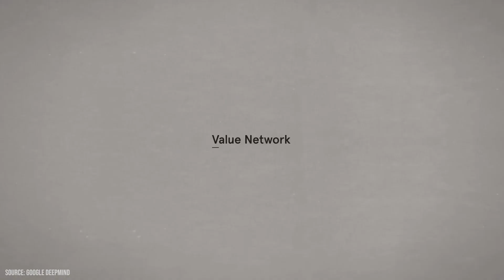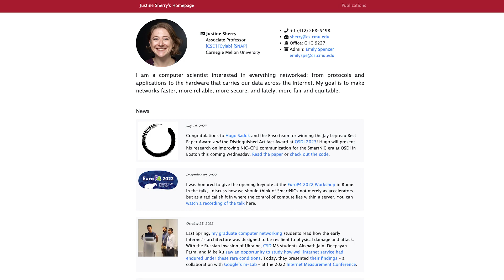Industry vs. Academia for Computer Science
CHAPTERS
0:00 Industry vs. Academia
2:20 Research at Meta
3:40 Misconceptions about Academia
4:36 Options after a PhD
5:35 Challenges of Academia
7:24 Benefits of Academia
8:41 Why he did a PhD